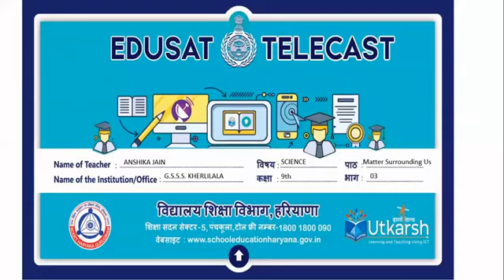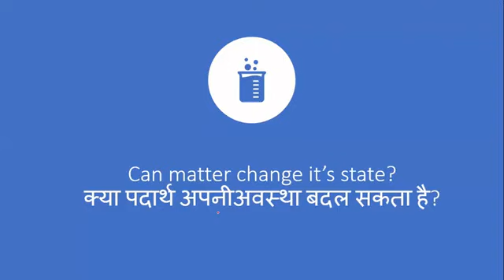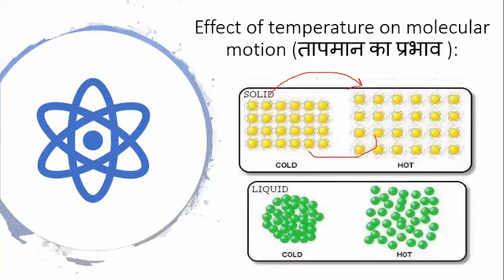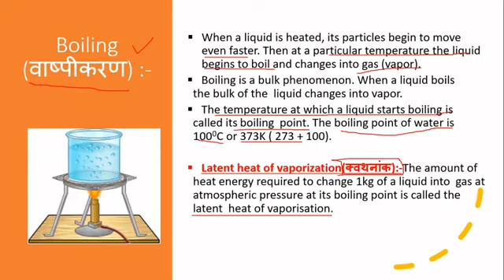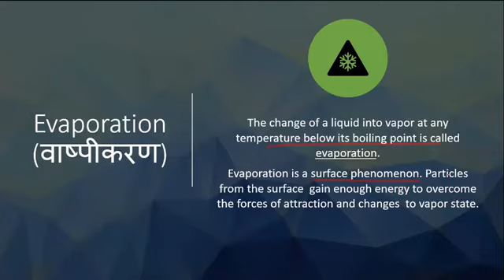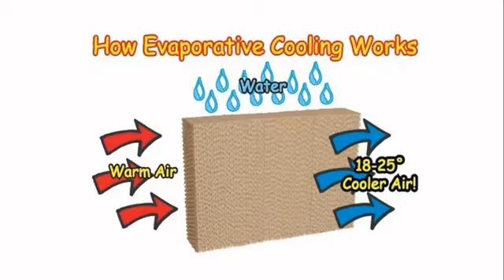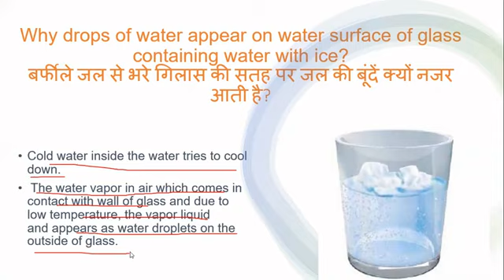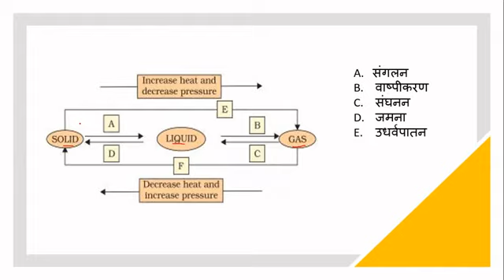Class 9 Science Matter in our surroundings Part-3